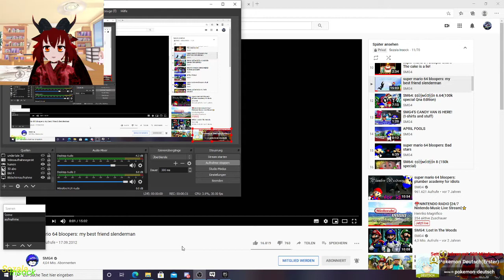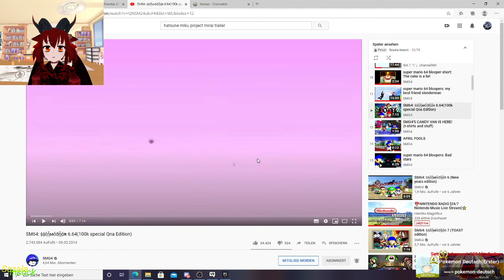Smg4 Reaction super mario 64 bloopers my best friend slendermann (Deutsch)(Gervtuber)